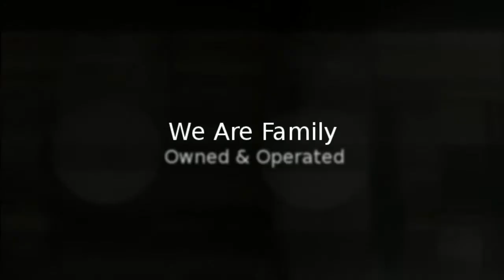Henson Plumbing Company